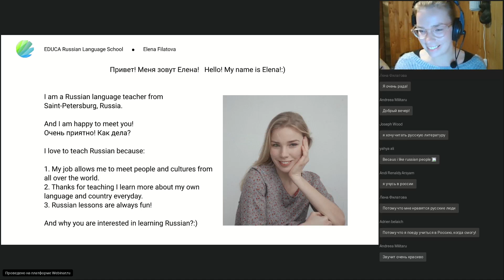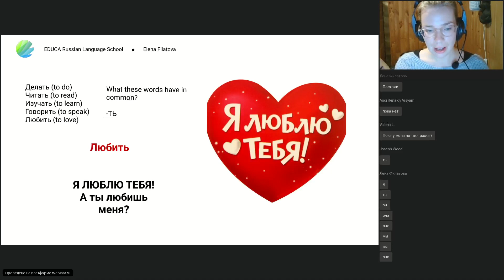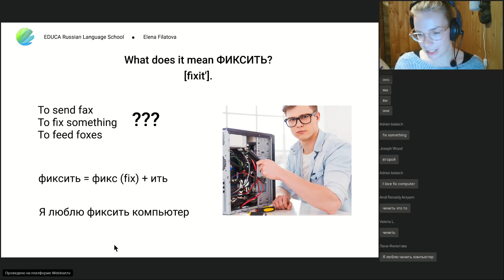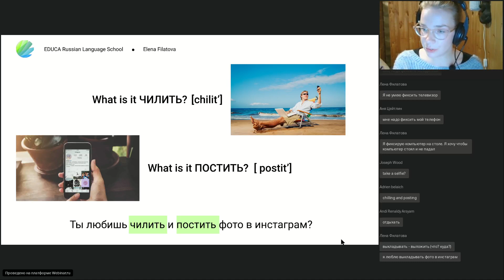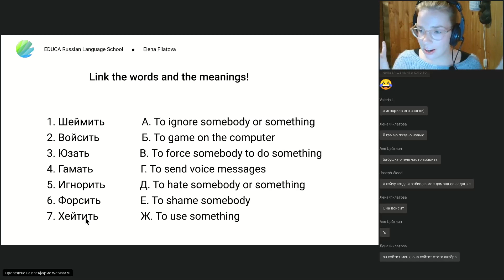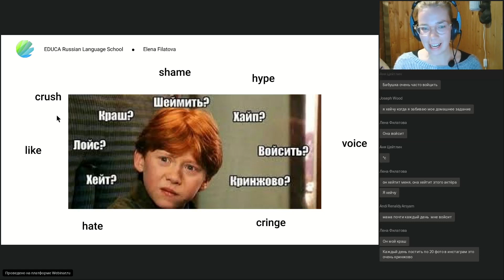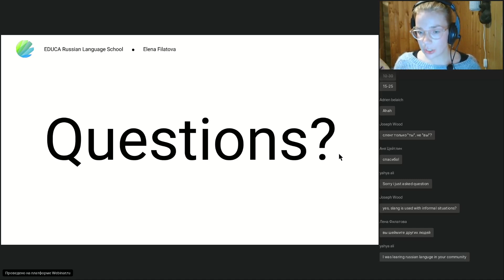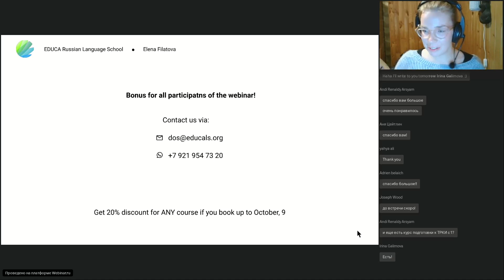Russian slang verbs of English origin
Free webinar with Elena Filatova — senior teacher of Russian as a foreign language at EDUCA.
Join us for more webinars like this!

RUSSIAN LANGUAGE SCHOOL IN RUSSIA
- In the very heart of St Petersburg
RUSSIAN LANGUAGE SCHOOL ONLINE
- We Teach Russian Worldwide